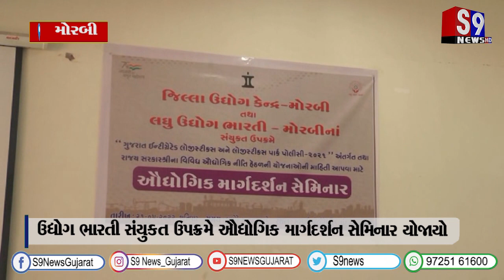મોરબી : ઉદ્યોગ ભારતી સંયુકત ઉપક્રમે ઔદ્યોગિક માર્ગદર્શન સેમિનાર યોજાયો